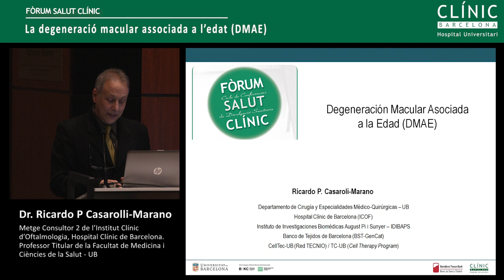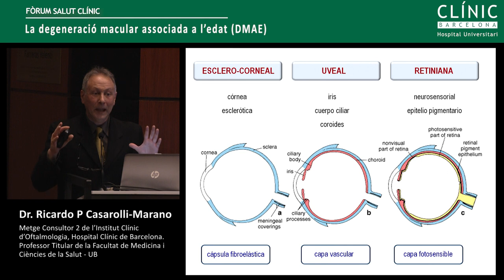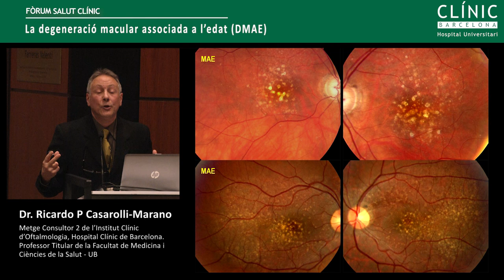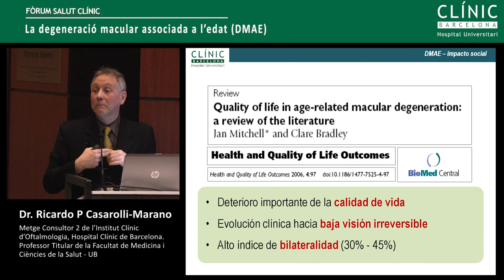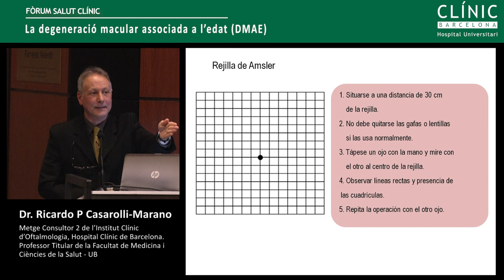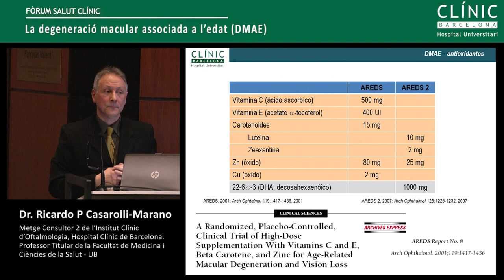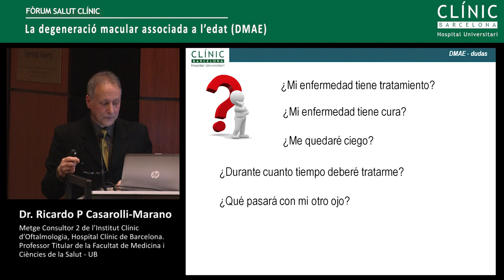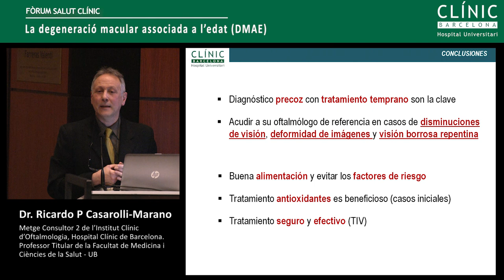Fòrum Salut Clínic: "La degeneració macular associada a l'edat (DMAE)"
Fòrum Salut Clínic: "La degeneració macular associada a l'edat (DMAE)" , a càrrec del Dr. Ricardo P. Casarolli-Marano. Notícia al Blog del Clínic